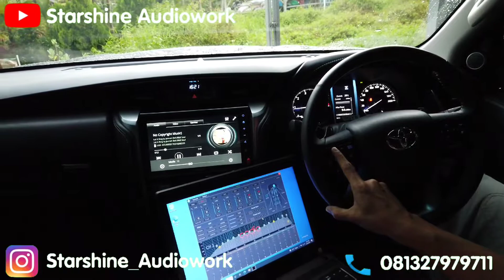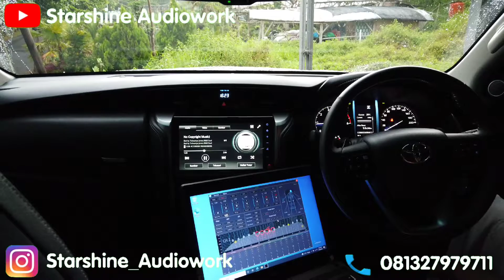Toyota Fortuner GR Sport 2021 Full Audio OEM LOOK. Sensasi Suara di Fortuner Terbaru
Fortuner Model Ini Lebih Dikenal Dengan Sebutan Fortuner VRZ. Tapi Yg Ini Adalah Type GR Sport. Besutan Toyota dan Edisi Terbaru di Lini Fortuner.

Sensasi Audio yang Sangat Impresif dan Menyenangkan.

Dengan Perubahan Minor, Suara Menjadi Naik 100% dari Bawaan Pabrik.